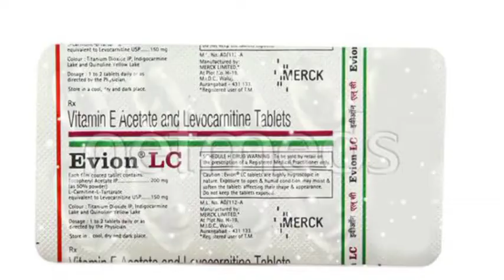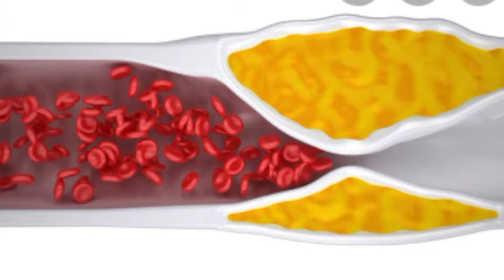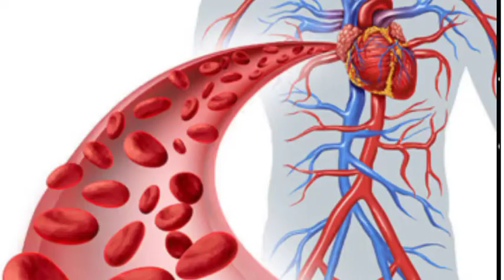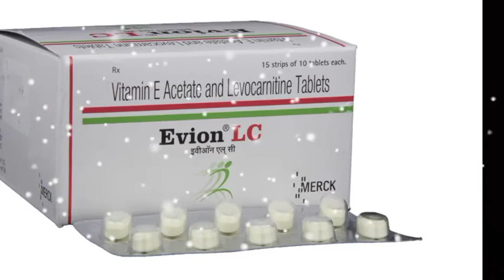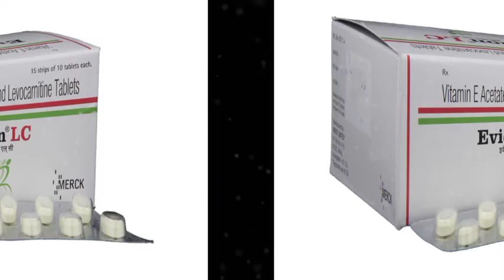Evion lc tablet uses in hindi | Vitamin e acetate and levocarnitine tablets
evion lc
evion lc tablet
evion lc uses
evion lc tablet uses
evion lc tab, evion lc for weight loss
evion lc for hair growth
evion lc in hindi
evion lc in diabetes
evion lc vitamin e acetate and levocarnitine tablets
evion lc ke fayde
evion lc tablet ke fayde
evion lc capsule
vitamin e acetate levocarnitine tablets vitamin e acetate and levocarnitine tablets benefits
evion lc in alzheimer’s disease
evionlc side effects
evion lc price
evion lc in pregnancy

Evion Lc Tablet is used for Leg pain due to blocked arteries, Carnitine deficiency, Chest pain, High blood pressure, Primary carnitine deficiency, Heart attack, Secondary carnitine deficiency, Valproate toxicity, Heart condition that affects infants and children, Cardiac arrest and other conditions.

Evion lc tablet is the combination of two medicine that are levocanitine and vitamin e acetate. Strength of vitamin e acetate and levocarnitine in evion lc tablet is Levocarnitine – 150 mg
Vitamin e acetate – 200 mg
Popular brand name are
1. Evion lc tablet
2. Carion e tablet
3. Orsivit lc tablet

In this video we discuss about evion lc tablet information including
1. Evion lc tablet composition
2. Evion lc tablet strength
3. Evion lc tablet uses | evion lc tablet uses in hindi
4. Evion lc dosage
5. Evion lc side effects
6. Evion lc for weight loss
7. Is evion lc given to diabetic patients?
8. Is evion lc is safe during pregnancy and breastfeeding?

Evion lc tablet uses in hindi |Evion lc | Evion lc vitamin e acetate and levocarnitine tablets

Evion LC tablet uses side effects precaution dosage and Review in Hindi

Evion LC Tablet Benefits,Dosage,Side Effects | Levo-Carnitine + Vitamin E 🔥🔥

Evionlctabletusesinhindi